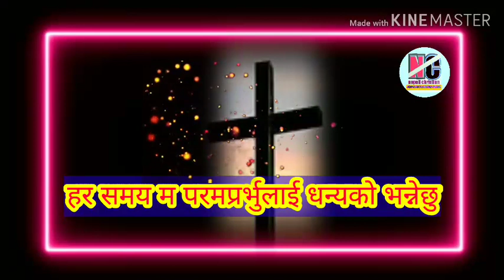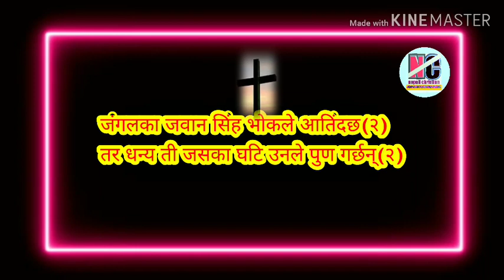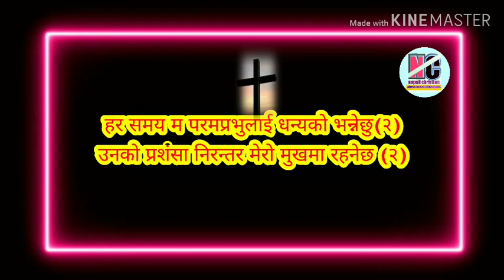सियोनका गीतहरु :46 har samay ma param parbhulai dhanyeko bhanne chhu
Sionka githaruThanks for watching this video till the end | please subscribe my Channel for more spiritual songs , message and video | nepali christian aawaz nepali christian aawaj el shaddai song  stephen koirala